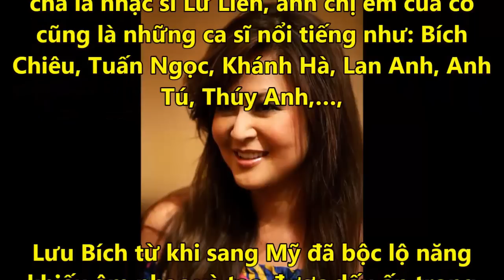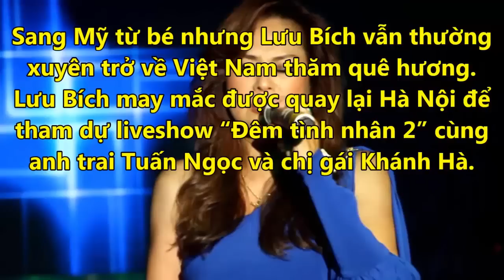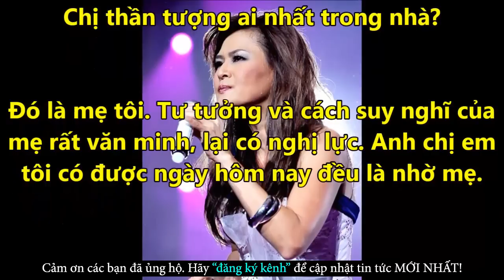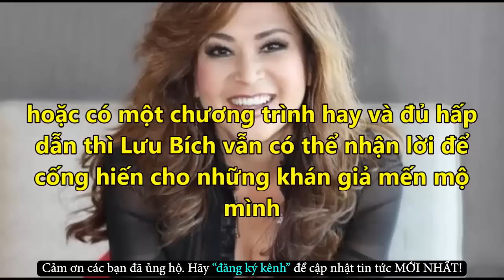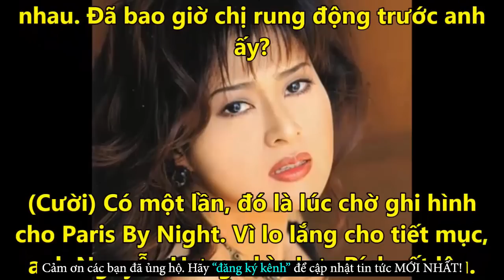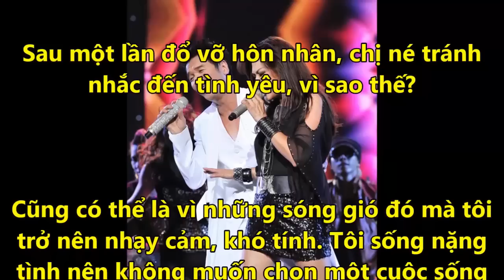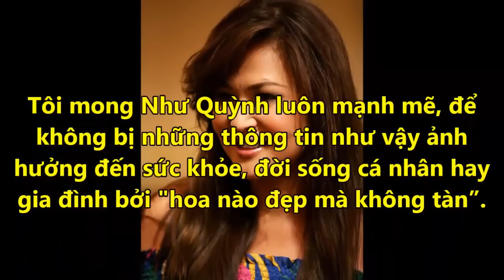Lưu Bích Chua Xót Với Cuộc Sống Đầy Bất Hạnh Sau Khi Ly Hôn - Tin Tức Online Mới Nhất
✪ Click để xem những Tin Tức Online HOT Mới Nhất tại